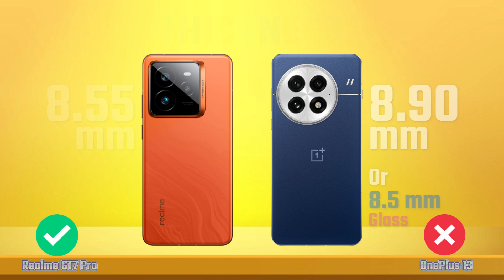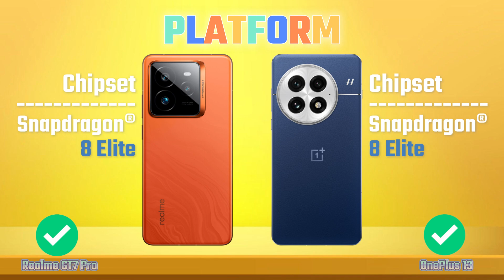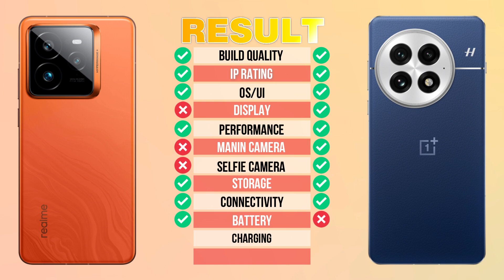Realme GT 7 Pro vs OnePlus 13 | Full Comparison 🔥 Which One Is Best?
Realme GT 7 Pro vs OnePlus 13 5G - Itechreview || Full comparison | Unboxing | Review | Hands on | Price.

Today we are comparing Realme GT7 Pro vs OnePlus 13. Which one is best?

Realme GT 7 Pro Key Specs:
- Display: LTPO OLED 6.78 inches 120Hz
- Rear Camera: 50 MP + 50 MP + 8 MP
- Front Camera: 16 MP
- Chipset: Snapdragon 8 Elite (3 nm)
- RAM: 12GB | 16GB
- Memory type: LPDDR5X
- Storage: 256GB | 512GB | 512GB | 1TB
- Storage type: UFS 4.0
- Battery: Si/C 6500 mAh
- Charging: 120W wired.
OnePlus 13 Key Specs:
- Display: LTPO AMOLED 6.78 inches 120Hz
- Rear Camera: 50 MP + 50 MP + 50 MP
- Front Camera: 32 MP
- RAM: 12GB | 16GB
- Memory type: LPDDR5X
- Battery: Si/C 6000 mAh
- Charging: 100W wired, 50W wireless.

Full comparison OnePlus 13 vs Realme GT 7 Pro.

realme gt 7 pro launch
realme gt 7 pro release date
realme gt 7 pro price
realme gt 7 pro genshin impact
oneplus 13 camera zoom test
realme gt 7 pro vs oneplus 13 comparison
realme gt 7 pro vs oneplus 13 camera test
realme gt 7 pro vs oneplus 13 speed test
realme gt 7 pro vs oneplus 13 pubg test
realme gt 7 pro vs oneplus 13 gaming test
realme gt 7 pro vs oneplus 13 battery test
realme gt 7 pro vs oneplus 13 battery drain test
realme gt 7 pro vs oneplus 13 antutu benchmark
realme gt 7 pro vs oneplus 13 antutu test
realme gt 7 pro vs oneplus 13 durability test
realme gt 7 pro vs oneplus 13 waterproof test
oneplus 13 vs realme gt7 pro
oneplus 13 vs realme gt 6
oneplus 13 vs realme gt7
oneplus 13 vs iqoo 13
iqoo 13 vs oneplus 13
oneplus 13 vs 13 pro
oneplus 13 pro vs 12 pro
oneplus 13 vs 12
realme gt 7 vs gt 6
realme gt7 vs gt 6
realme gt 6 vs gt7
realme gt 6 vs gt 7